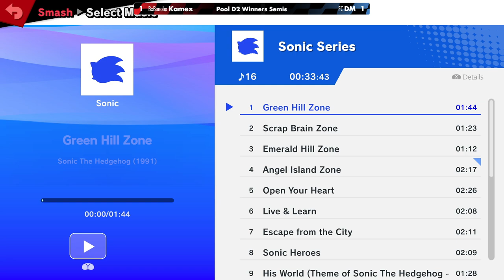Wavelength 2024 Pool D2 Winners Semis - Kamex vs DM - Super Smash Bros. Ultimate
BxBonobo | Kamex vs FC | DM

Round: Pool D2 Winners Semis

 - Wavelength 2024
 - October 6th, 2024
 - 219 Littleton Rd., Westford MA

Commentators:
 - Hazmatt (@HazmattRules)
 - Lentini (@George_Lentini)